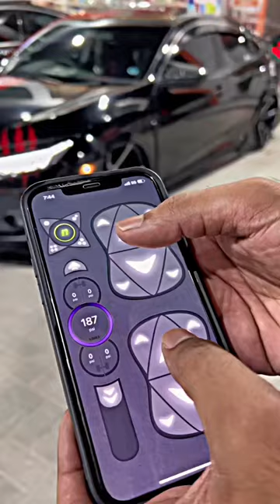GRAVITY CAR 🥰🥰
bhojpuri song
rashmika mandanna hot dance
eating show
girls sexy pose
hindi song
mehndi designs
new year motivation status
rashmika hot dance
rashmika mandana hot
snapchat per video kaise banaen

Scan @ 02 JAN 2023 10:18 PM
girls sexy pose
rashmika hot dance

sexy p0se
bhojpuri song
ockypocky app
rashmika hot
rashmika hot dance
thar vs bugatti
achha achha cartoon
armaan 5
bachelor point season 1
bhoot
birthday song
cartoon a drawing
chat kaise banate hain
chhota sa dil song
chotu radha

Scan @ 02 JAN 2023 10:17 PM
collector
eating show
food challenge
gane gane gane gane gane gane
gf bf cal
girls sexy pose
gym side effects
hindi song
jahannam
İpc wala
kahani wala
kishan rathva new timli 2022
machli wala cartoon
maddam sir 685
make gun paper easy
manu videos
marwadi song
mehndi designs

mummy ji mummy ji
murgir roast ranna
oneplus neckband
pathan movie controversy in hindi
pose
pragati verma
prashu videos
raman diya
rashmika mandana hot
rashmika mandanna hot
rashmikha hot
riding videos
slow and reverb songs mashup
SOurav bhai
steam engine

oneplus neckband
pose
pragati verma
prashu videos
raman diya
rashmika mandana hot
rashmika mandanna hot
rashmikha hot
riding videos
Sourav bhai
steam engine
thar versus bugatti

Scan @ 02 JAN 2023 10:15 PM